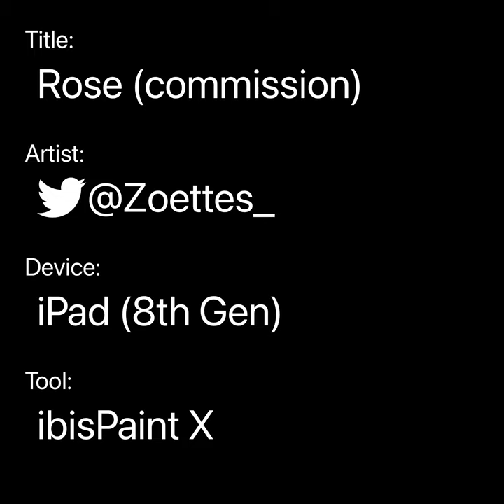Rose (digital painting)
Digital painting of a rose. (With references)

Commission for M.A.